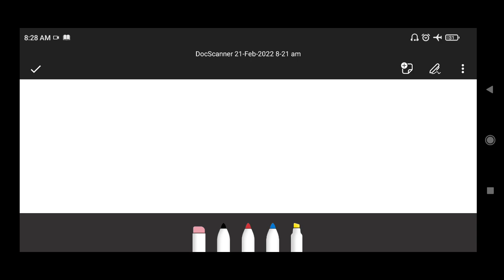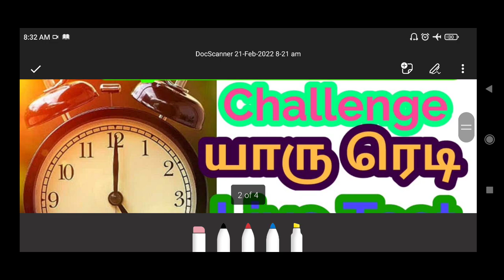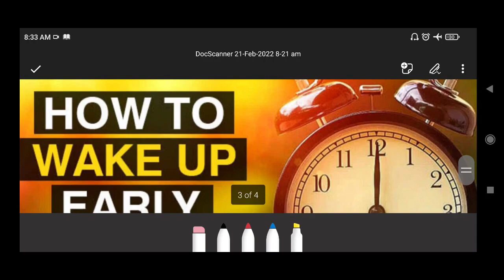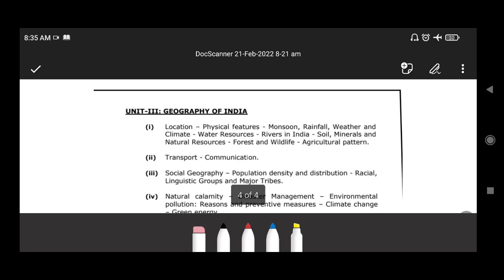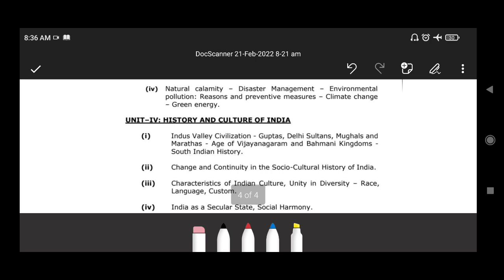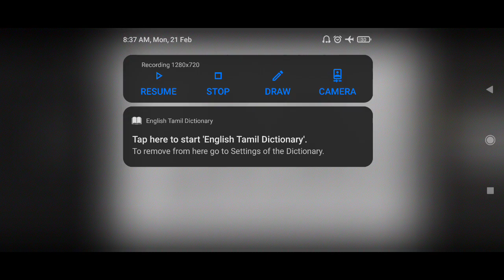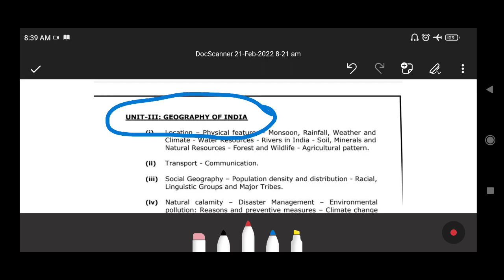🔥🔥அதிகாலை 5 மணி Challenge/Live test /GK syllabus wise/ GK ஒரு கை பார்க்கலாம்/How to wake up early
🔥🔥அதிகாலை 5 மணி Challenge/Live test /GK syllabus wise/ GK ஒரு கை பார்க்கலாம்/Full details/How to wake up early